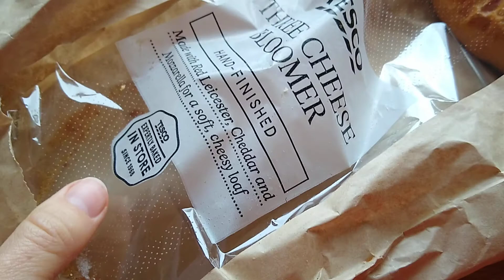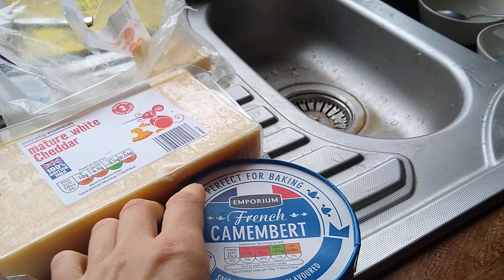POSITIVE & TASTY. LOVELY TESCO 3 CHEESE BLOOMER FOR MY BREAKFAST & FRENCH BRIE, MATURE & CAMEMBERT